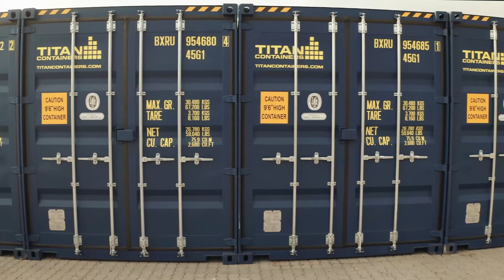Safe And Secure Storage For All The Things That Matter | TITAN Containers Self Storage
We are proud to supply safe, secure and great value self storage since 2011. Our facilities are perfectly suited to private customers and businesses alike.